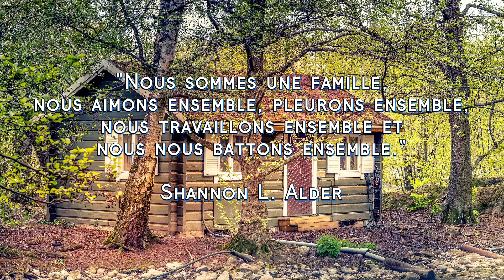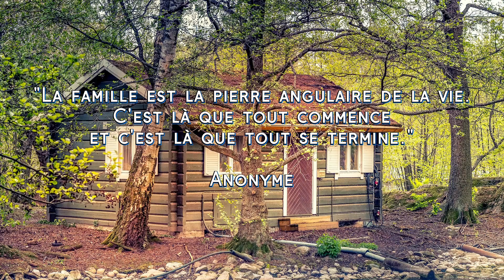Les 15 meilleures citations pour célébrer le bonheur familial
Bienvenue à notre vidéo sur les 15 citations les plus émouvantes pour célébrer la famille. Ressentons la Force de la Famille grace a la force des mots touchants.
Célébrer la famille est l'une des choses les plus importantes que l'on puisse faire. Dans cette vidéo, nous avons rassemblé les 15 meilleures citations pour célébrer la famille. Chacune de ces citations reflète la valeur inestimable de la famille et les nombreux avantages qu'elle offre. Que ce soit pour exprimer notre amour pour nos proches ou pour nous rappeler l'importance de la famille dans nos vies, ces citations seront certainement émouvantes pour tout le monde.

La famille est la pierre angulaire de notre vie, nous apportant soutien, amour et réconfort en toutes circonstances. Cette vidéo rassemble les 15 meilleures citations pour célébrer la famille, exprimant l'importance de l'amour inconditionnel et du lien inébranlable qui unit les membres d'une famille. Des mots doux et touchants, qui rappellent l'impact positif de la famille sur notre vie et notre bonheur.

Vous cherchez des mots pour exprimer l'importance de votre famille dans votre vie ? Regardez notre vidéo pour découvrir 15 citations originales et émouvantes sur la famille. Chacune de ces citations vous aidera à mieux comprendre l'amour inconditionnel et la force que vous trouvez dans le lien familial.

En regardant notre vidéo, vous découvrirez des phrases poignantes qui expriment les avantages de la vie en famille, la bénédiction d'avoir un foyer aimant et la richesse intérieure d'être entouré de ceux que l'on aime.

Notre vidéo est une source d'inspiration pour tous ceux qui recherchent des moyens de célébrer la famille et de rappeler à leur entourage combien ils sont importants. Les citations sélectionnées sont à la fois inspirantes et motivantes, vous aidant à mieux apprécier la valeur de votre famille et à vous rappeler combien elle est précieuse.

Alors, ne perdez pas de temps et visionnez notre vidéo pour célébrer la famille avec les plus belles citations. Cela vous aidera à ressentir de l'amour et de la gratitude envers les personnes les plus importantes de votre vie. Cette vidéo est une occasion en or pour renforcer les liens familiaux, renouveler votre engagement envers votre famille et renforcer l'amour inconditionnel que vous ressentez pour eux.

Image par Golden Fotonios de Pixabay

La famille est une source inépuisable d'amour et de bonheur, c'est pourquoi nous avons rassemblé les 15 meilleures citations pour célébrer ce lien unique et précieux. Les citations sélectionnées couvrent divers aspects de la vie familiale, allant des défis aux moments de joie en passant par les liens uniques et l'importance de la famille. Que vous cherchiez une citation pour honorer votre famille ou simplement pour vous rappeler l'importance de ces liens, vous trouverez ici des mots inspirants et émouvants qui célèbrent la véritable richesse de la vie : la famille.

Retrouvez ici quelques unes des meilleures citations pour célébrer la famille, originales et émouvantes :

"La famille est le plus grand cadeau de la vie." - Anonyme
"Le plus grand don de mes parents m'a été de me donner une famille." - Jim Valvano
"Nous sommes une famille, nous aimons ensemble, nous pleurons ensemble, nous travaillons ensemble et nous nous battons ensemble." - Shannon L. Alder
"La famille est la base de tout dans la vie." - Princesse Diana
"La famille est le refuge et le soutien de tous les autres besoins et aspirations." - George Bernard Shaw
"La famille est un cercle d'amour et de soutien n'ayant aucun début ni fin." -  Anonyme
"La famille est ce qu'il y a de plus cher, sans elle rien n'a de sens." -  Anonyme
"La famille est où votre histoire commence et où votre amour ne finit jamais." -  Anonyme
"La famille est la pierre angulaire de la vie. C'est là que tout commence et c'est là que tout se termine." -  Anonyme
"La famille n'est pas seulement liée par les liens du sang, mais aussi par l'amour, le respect et la compréhension mutuelle." -  Anonyme
"La famille est où la vie commence, où les rires ne finissent jamais et où les souvenirs sont créés." -  Anonyme
"La famille est le refuge ultime pour l'âme." - J. Russell Ballard
"Nous ne choisissons pas notre famille, mais nous choisissons de les aimer malgré tout." -  Anonyme
"L'amour de la famille est le lien qui tient tout ensemble." -  Anonyme
"La famille est l'endroit où l'on se sent en sécurité, aimé et chez soi."  Anonyme
"La famille est un lien indestructible qui unit les coeurs et les âmes."
"La famille est le lien qui relie les générations."  Anonyme
"La famille est un trésor inestimable de souvenirs et de traditions."  Anonyme
"La famille est un modèle de solidarité, de générosité et de sacrifice."  Anonyme
"La famille est la plus belle preuve d'amour et d'affection."  Anonyme
"La famille est un pilier fondamental de la vie et une source inépuisable d'espoir."  Anonyme

Alors célébrons la Famille avec les 15 plus belles declarations !